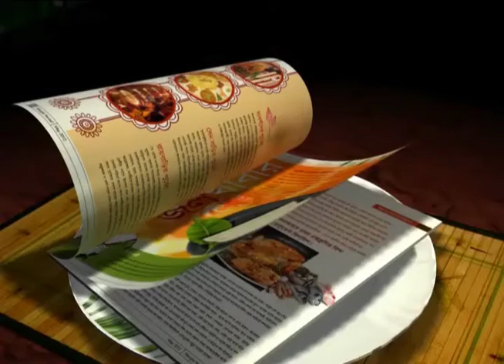Atletico de Kolkata to play for the noble cause of cancer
Atlético de Kolkata owner clarions a noble cause to "Play for Cancer" to support Pinky Roy who is fighting with the deadly disease.
ATK will play an invitational match against Pinky Roy XI on 5th October for that cause.
Watch the Exclusive Video !